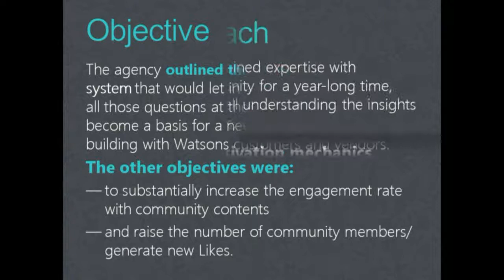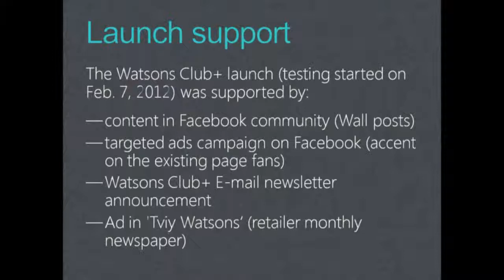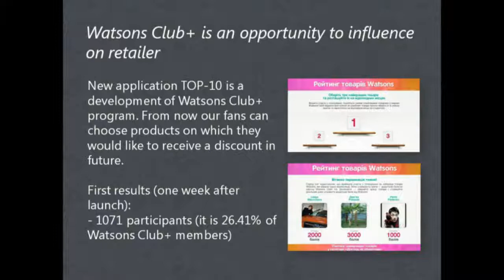Facebook Watsons Club First Social CRM in Ukraine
During the year Watsons company developed their presence in social media and actively raised the audience. This perion was characterised by 30 thousand users, who joined Facebook fan page . Those page has been used for new products launching, coponing and joint projects with suppliers. In spite of this, there were no data about amount of the real custumers among Watsons page fans and about their vale for the company. We proposed the solution of this problem  cross-platform application Watsons Club, which combines CRM system Watsons with its Facebook page.